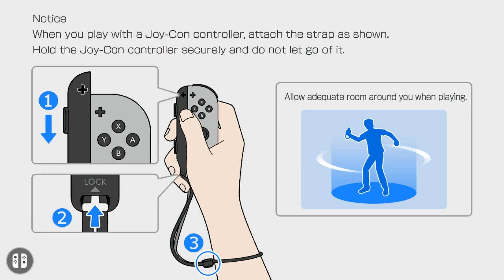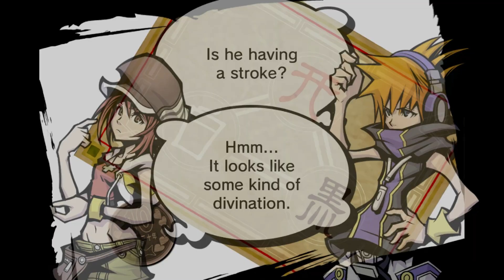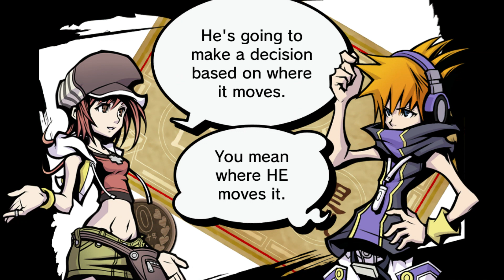The World Ends With You Final Mix Part 27